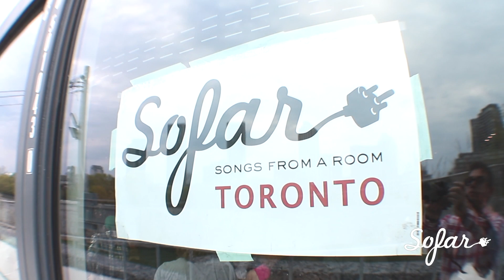Anamolí - LOOK AROUND | Sofar Toronto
Anamolí performing "LOOK AROUND" at Sofar Toronto on May 19, 2019

Artist: Anamolí

Filmed by:
Edgar Maldonado

Conor McSweeny

Alnasir Jamal

Edited by:
Edgar Maldonado

Audio by: Recorded and mixed: Jordan Moore

Filmed at: Stackt Market

Special Thanks to:
StickerYou